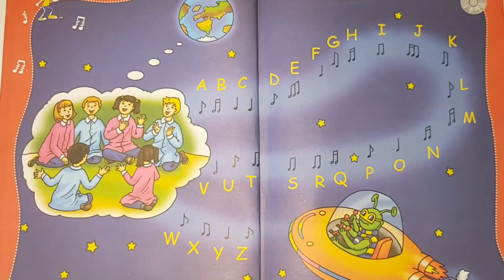تعلم اللغة الفرنسية للمبتدئين من الصفر - الحروف الفرنسية - شرح كتاب فرنسيه بلوس جونيور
تعلم الفرنسية من الصفر للمبتدئين الدرس الأول 1 - الحروف بالفرنسية شرح كتاب فرنسيه بلوس جونيور Français Plus Pré-Junior
La prononciation de l'alphabet
في هذا الكتاب, كورس شامل لتعلم اللغة الفرنسية,
‎الحروف الفرنسية.
اليكم أحسن كتاب و أسرع كورس معتمد لتعلم اللغة الفرنسية من الصفر للمبتدئين التلقين السمعى والتكرار كورس كامل من البداية الى الاحتراف بطريقة و جديدة, هذا المنهج تعلم اللغة الفرنسية للمبتدئين سيجعلكم تحبون تعلم الفرنسية من الدرس الأول. ان هذه المجموعة من الدروس هي عبارة عن كورس شامل و كامل من تعلم اللغة الفرنسية بطريقة سهلة للمبتدئين بالتكرار على تعلم اللغة الفرنسية بالصوت والصورة و من خلال المحادثات.
الاساسيات التى سوف نتعلمها فى شرح هذا الكتاب ,تعلم الفرنسية, من الصفر الى الاحتراف,

✏️📖 تعلم الفرنسية | تعلم اللغة الفرنسية مع نشوى - Français avec Nachwa ✏️📖

اللغة الفَرَنْسية : ✅    ⊂◉‿◉つ
 تعلم الفرنسية | كتاب فرانسيه بلوس بري - جونيور

أفضل منهج لتعلم الفرنسية وتأسيس الاطفال فى التعليم الاساسي لان هذا المنهج يتم تدريسة فى أكثر من دولة عربية .  وفي بلدان كثيرة من دول الاتحاد الاوروبى بشكل عام . ويساعد على تعليم اللغة الفرنسية بكل سهولة تامة من الصفر وسهل لتعليم الاطفال بشكل متميز . وسهولة حفظ الجمل والعبارات اللغة الفرنسية .
كتاب فرانسيه بلوس Français Plus Pré-Junior .

لتحميل الكتب الفرنسية والمجلات وقصص الاطفال من لينك فى الاسفل

Français Plus

Méthode de français , langue étrangère
La collection Français Plus comprend 6 niveaux :
Français Plus " a , b , c "
Français Plus Pré-Junior
Français Plus Junior
Chacun de ces manuels est constitué d'un seul volet qui regroupe à la fois l'apprentissage de l'oral et e l'écrit.
Français Plus 1
Français Plus 2
Français Plus 3
Chacun de ces trois derniers niveaux est constitué d'un Livre de l'élève et d'un Cahier d'exercices.
Édition Kédémos

اللغة الفرنسية مع نشوى français avec nachwa

تعلم اللغة الفرنسية مع نشوى - Français avec Nachwa 📌🔔

المراجعة النهائية الصف الثالث الثانوي